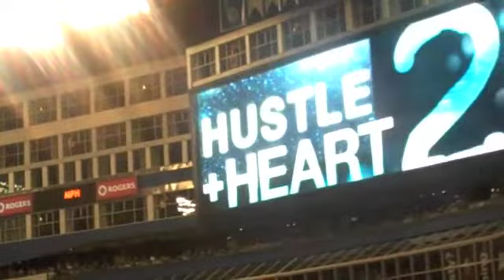Blue Jays Home Opener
Jenna enjoys one of her favourite pasttimes...baseball!  This is footage from the Toronto Blue Jays home opener.